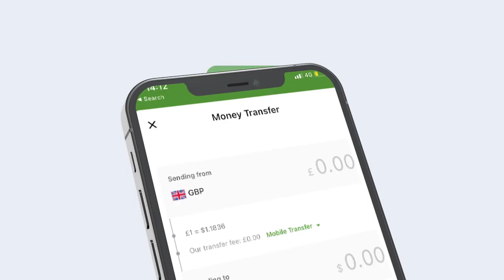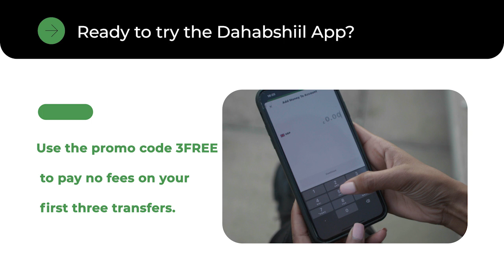Madaxwaynaha Somaliland oo la dardaarmay Xubnaha komishanka Doorashooyinka.